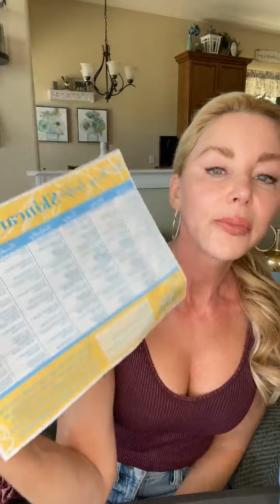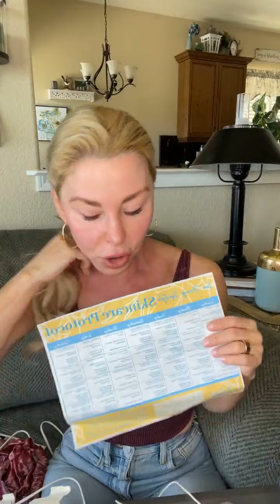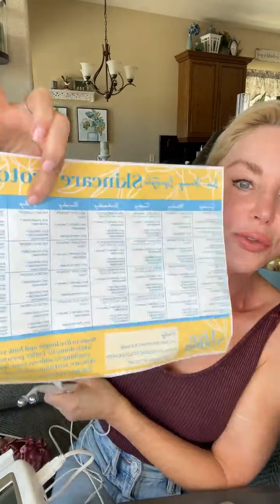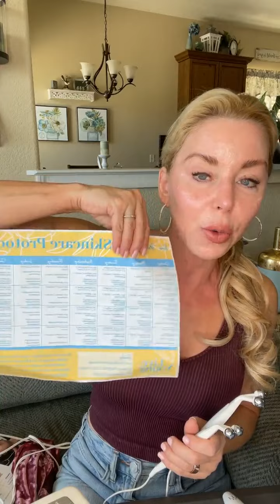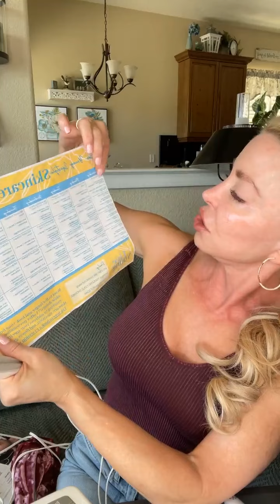Microcurrent device AT HOME? | Let me show you how!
Want to use a Microcurrent device at home?⚡️

Today I will take you along and teach you how to use a Microcurrent device at home and everything you need to know!😇

What is Microcurrent?🤔
👉Microcurrent involves the gentle application of low-level electricity through skin probes, causing micro-contractions of the muscles.⚡️

What are the benefits of Microcurrent?👇
🤩Lifts and tightens skin which improves facial contouring.
🚫Reduction in fine lines, wrinkles, and facial puffiness
😊Enhanced circulation and lymphatic drainage

How Often Should I Use Microcurrent? 📆
👉Daily use if desired, but I recommend once or twice a week for maintenance.
Consistency is key! Treat it like a workout 🏋️‍♀️routine for your face. Results are cumulative, so use it consistently for lasting effects.☺️

Does Microcurrent Effect Botox?💉
👉Yes! Microcurrent stimulates the muscles that Botox temporarily paralyzes. Repeated muscle stimulation may shorten the longevity of Botox. It's often used to correct bad Botox. 🚫Avoid microcurrent in areas where you have had Botox.

My Favorite At-Home Microcurrent Devices:🥰
👉NuFace (Amazon store)
👉NuFace Mini (Amazon store)

💁‍♀️ Ready for a Toned and Lifted Face?
You are going to want to add microcurrent to your beauty routine!🥰

It DOES work, but consistency is key!🗝

Do you want to look and feel ✨amazing✨ at any age…at YOUR AGE?! I can help! I offer tailor-made, healthy anti-aging sessions to address your specific concerns.

✨Personalized nutrition and health coaching
✨Skincare and cosmetic treatment recommendations
✨Exercise routines and weight loss support
✨Stress management and mind, body, and spirit coaching

Ready to LIVE YOUNG inside and out?!

Live Young,
—Darnell Cox